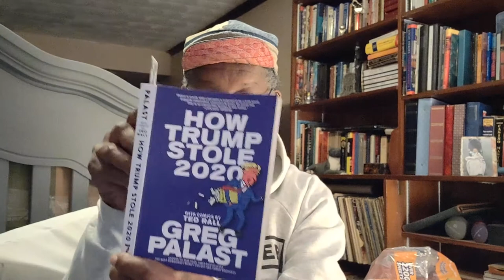BeWeary_Da Purge Is On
Greg Palast insists, and DaBrother agrees; Them rePubs ain't gonna stop, 'cause they can never get enough...(of da Downtrodden) off da electoral rolls.

Crypto Currency /BitCoin CONTRIBUTIONS:
722fce22-5e9f-42fc-a378-2da90f5d267a